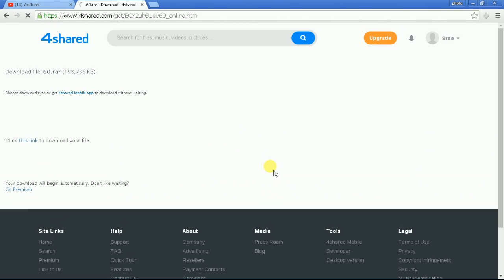FREE download wedding Karizma & Canvera PSD FILES LINK IN dispersion ss Desionars